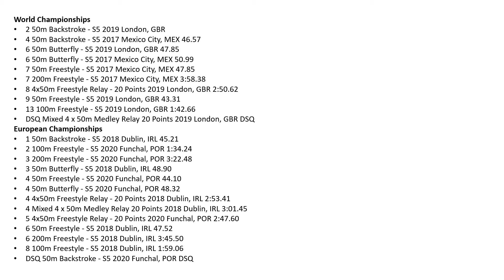Daily Dose Of Motivation 342 Sümeyye Boyacı